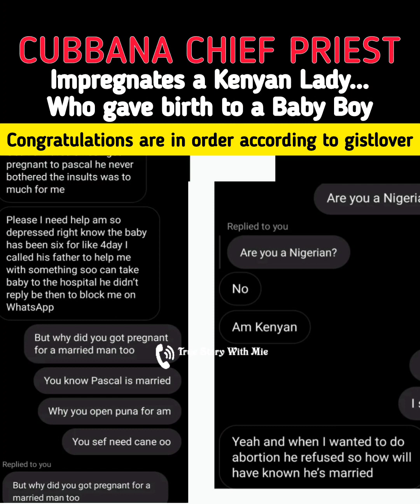CUBBANA CHIEF PRIEST WELCOMES A SON FROM A KENYAN GIRLFRIEND